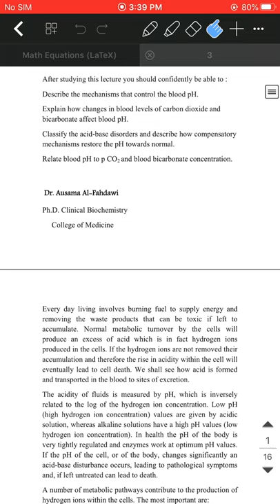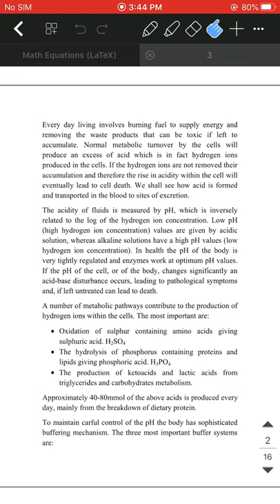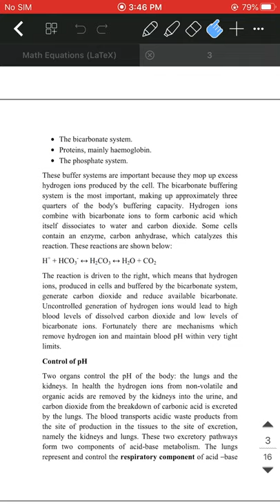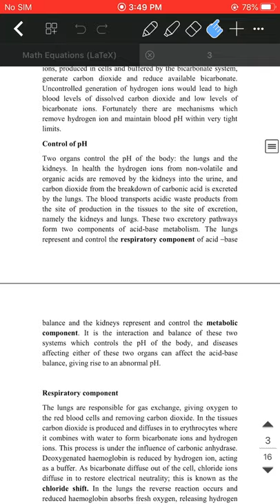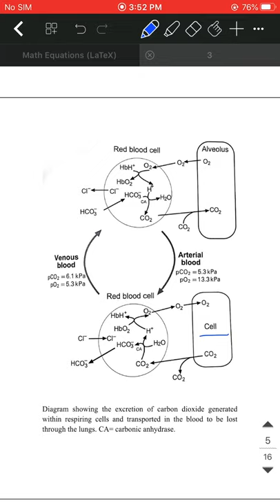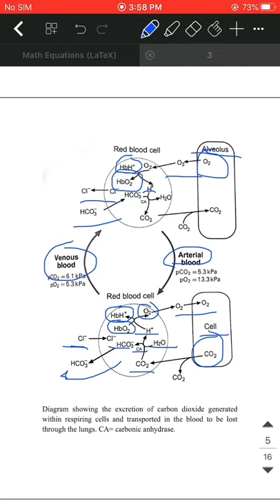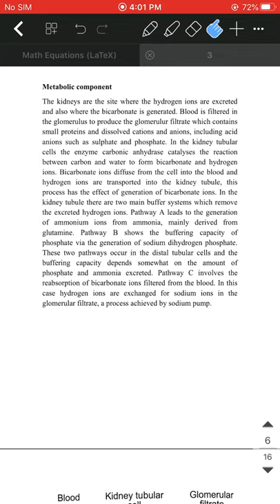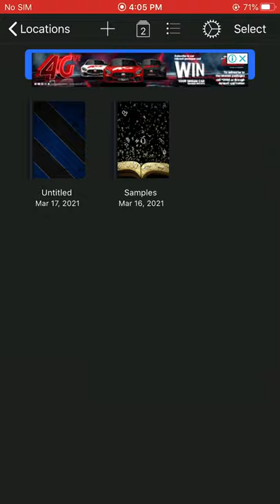طب الانبار acid _ base balance الجزء الاول